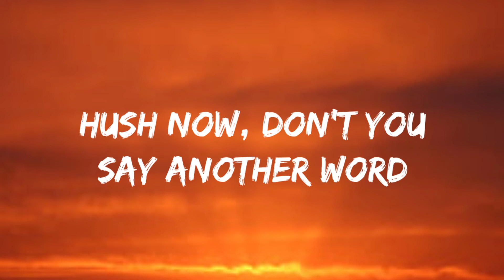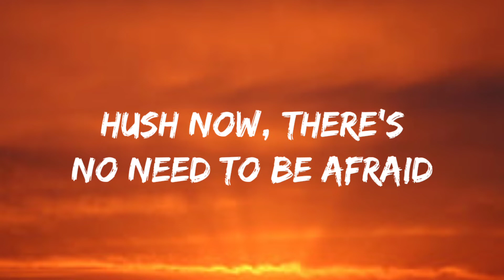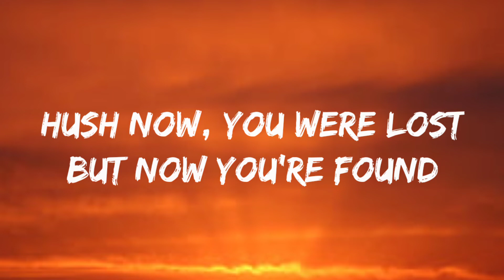Kroh & Ft. Mizz Fish- Hush (Lyrics Video)